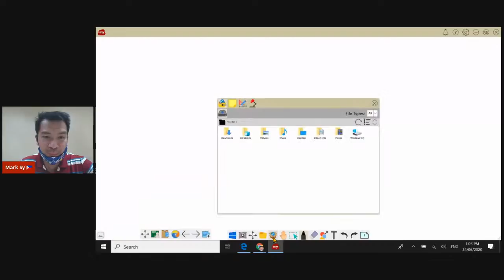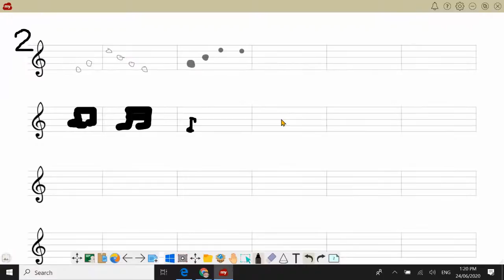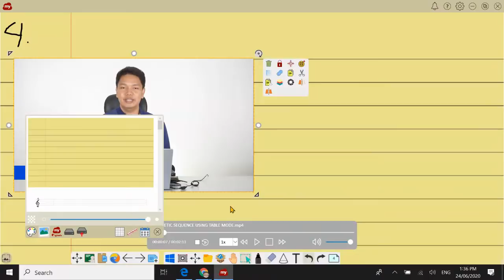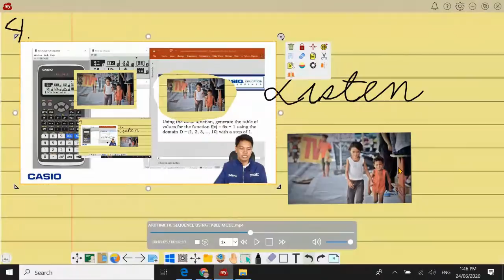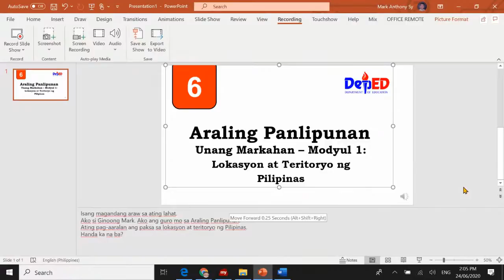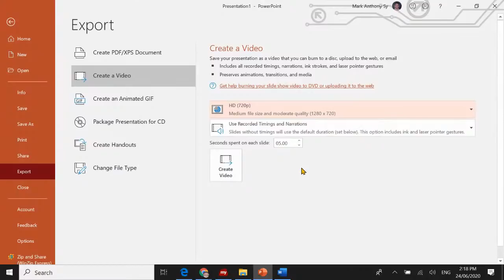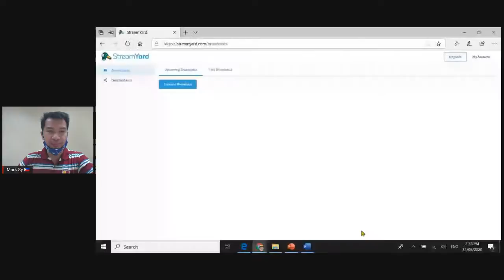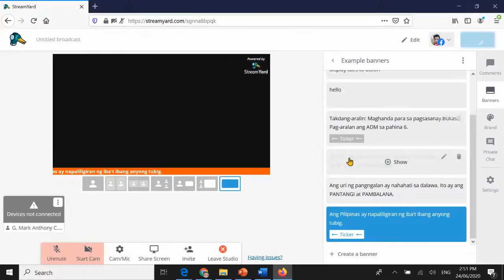Honing The Critical Skills of Teachers in Handling Distance Learning - Day 2 (Part II)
Link for registration for SDO Santiago City ONLY